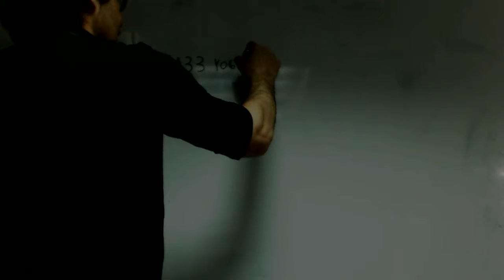Muestreo estratificado 02 Isa Matematicas 2 Bachillerato Academia Usero Estepona